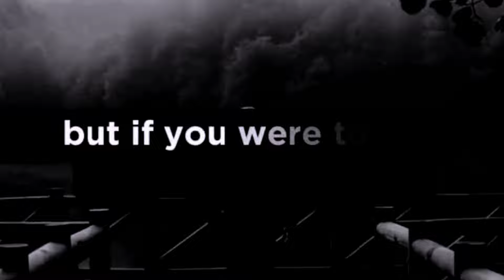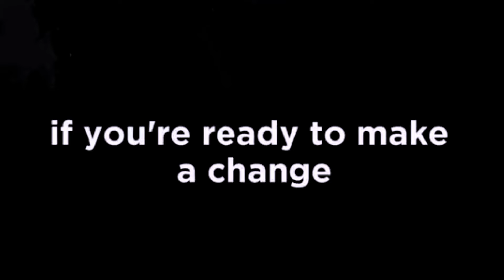5 Signs Man is Broken - Don't Miss No 4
5 Signs Man is Broken - Don't Miss No 4